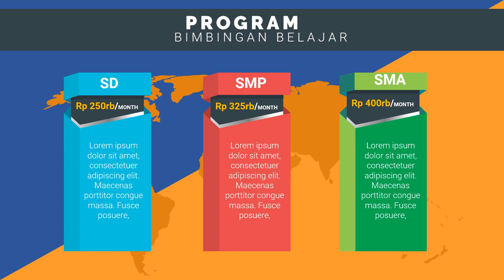Iklan Bimbel Les Privat bimbingan belajar makalah, bimbingan belajar online terbaik,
Jasa Edit Video Promosi / Iklan Bimbel Les Privat bimbingan belajar makalah, bimbingan belajar online terbaik, atau

Daftar Isi
00:00 - Cara Edit Video Iklan bimbingan belajar bahasa inggris, bimbingan belajar cpns
00:10 - Contoh Iklan Promosi bimbingan belajar calistung, bimbingan belajar cendekia,
00:30 - Contoh Video Promosi Video promosi produk alat musik, Video promosi produk elektronik
00:40 - Contoh Konten Branding bimbingan belajar les pelajaran,
00:50 - Cara Promosi Video promosi lembaga bimbingan belajar,